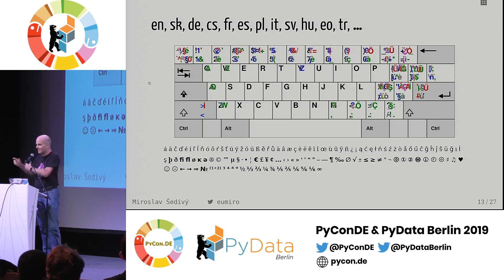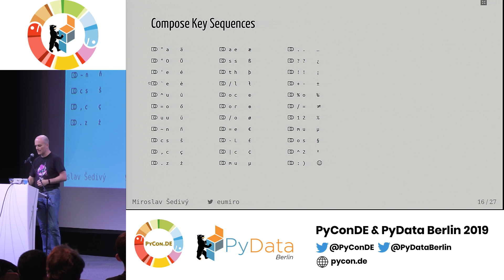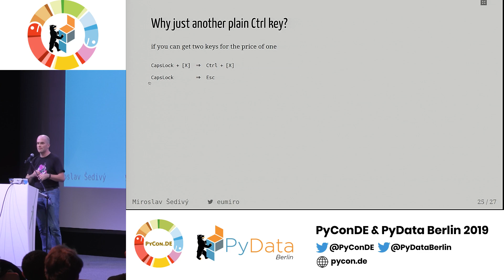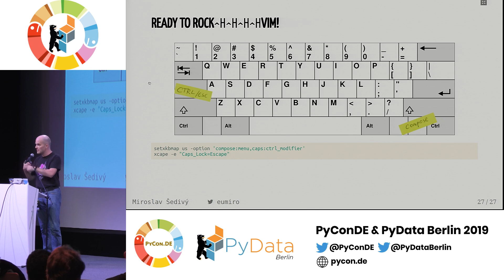LT: Miroslav Šedivý - Keyboard Layouts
Lightning Talk recorded at the PyConDE & PyData Berlin 2019 conference.